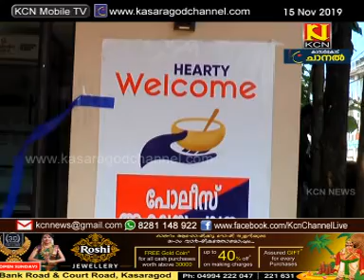KCN Kannada News 15 Nov 2019